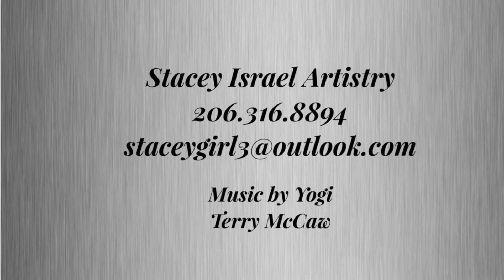Styling for His Long Curly Hair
Don’t forget men want to look fabulous for their special occasions too!
Engagement photos followed by dinner makes it essential to have the perfect hair cut & style that will last all evening.

Hair & Makeup Services by Stacey Israel